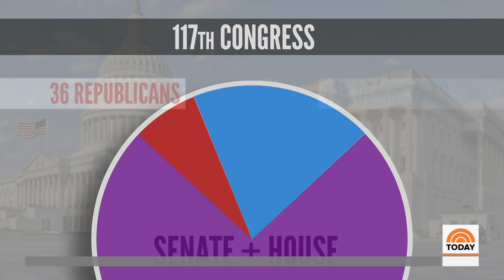Record-Breaking Number Of GOP Women Elected To Congress | TODAY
In the new Congress, at least 141 women will serve, and a record-breaking 36 of them will be Republican. For half of these, it will be their first terms. Reporting for Weekend TODAY, NBC’s Leigh Ann Caldwell highlights some of the women breaking barriers.